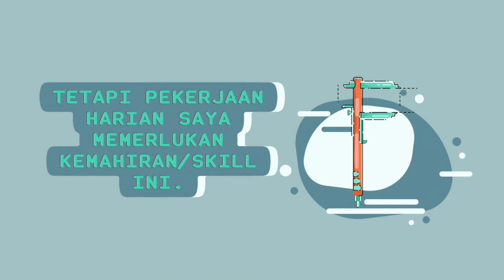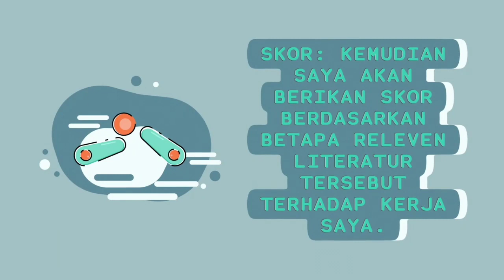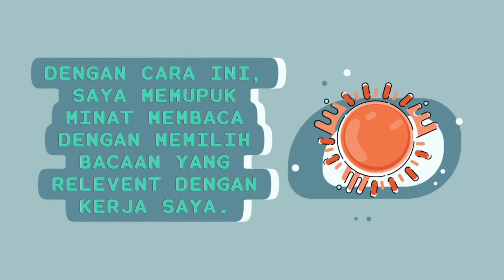Ini Cara Saya (Dr Aid Fawzal) Yang Dylexia Membaca Literature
Dylexia adalah kesukaran dalam pembelajaran menggunakan cara membaca, menulis atau mengira.

Literature pula adalah penulisan dari buku, thesis, report, conference/journal publication.

Saya harap cara saya ini dapat membantu yang lain untuk membaca dengan lebih berkesan. Abaikan kata2 yang menghina bangsa Melayu (kononnya melayu malas membaca). Kalau saya yang punyai masalah membaca ni tetap mampu paksa diri, apatah lagi anda semua. Pasti boleh.

Dr Aid Fawzal
Middlesbrough, UK

*Kali ni saya cuba buat video dengan voice over. Suara saya ni bukan commercial pon. Jadi mintak komen, voice over ni elok... Atau lebih baik saya diam & biar penonton membaca sendiri??